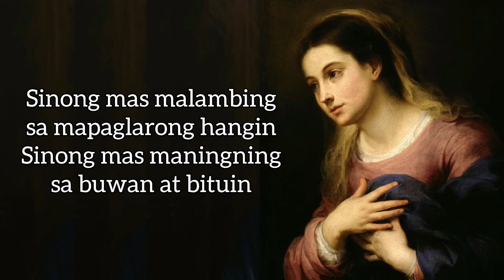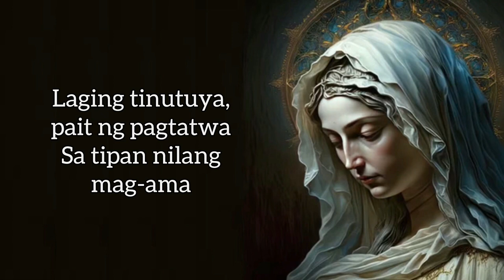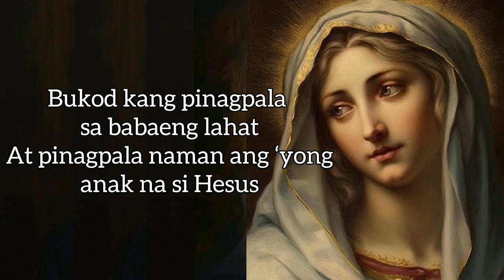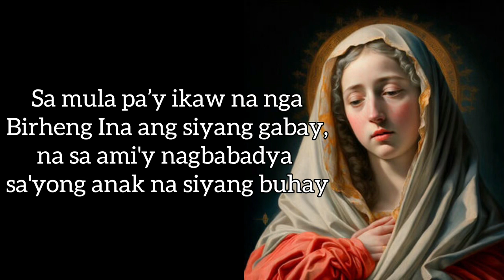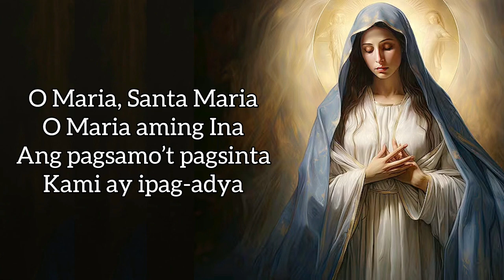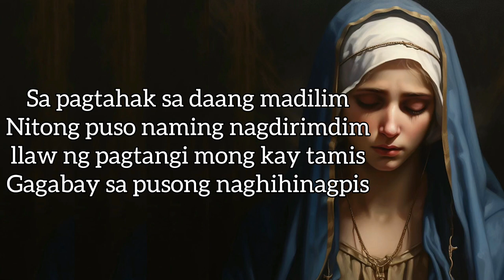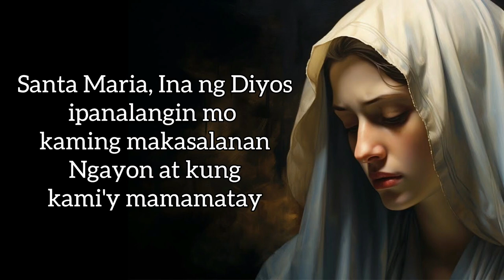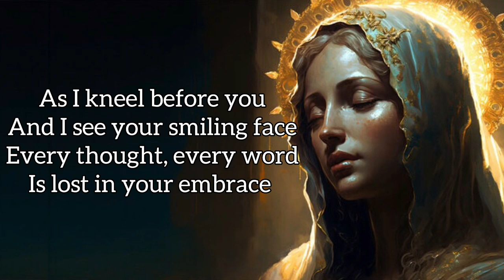Harana kay INANG MARIA vol. 4 || Marian Songs || Mama Mary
This 4th compilation of Marian songs is very timely and relevant as we celebrate the Rosary Month in honor of the Blessed Virgin Mary. May through this inspiring hymns helps us to be closer to our dear Lord God thru the intercession of Mama Mary and her Child Jesus Christ.

⚜️ Abang Maria
⚜️ Santa Maria
⚜️ Aba, Ginoong Maria (Vinteres)
⚜️ Maria, Ina ng Pilipinas
⚜️ O Maria, Santa Maria
⚜️ Mahal Naming Ina (Solemne)
⚜️ Aba, Ginoong Maria (Himig Heswita)
⚜️ As I Kneel Before You (Ave Maria)
⚜️ O Sanctissima (O Most Holy)